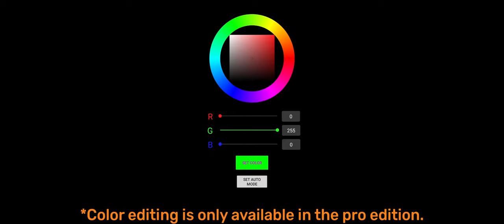How to change the color of Music Add-on.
This video shows how to change the color.
This app can be downloaded from this URL.